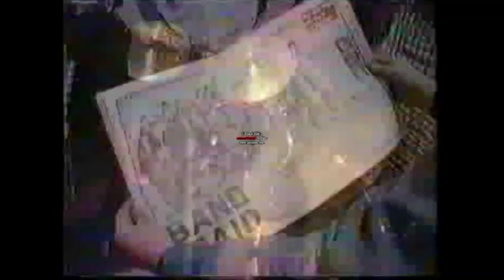Smack - Stepping Stone (1985)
Claude - Vocals
Cheri - Bass
Manchuria - Guitar
Rane - Guitar
Kinde - Drums

Kiitos, Vave!